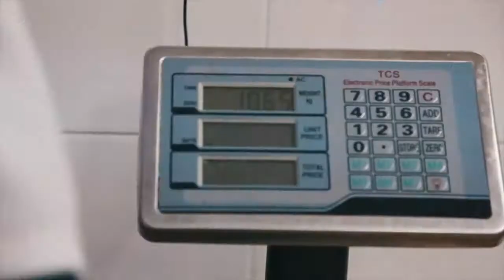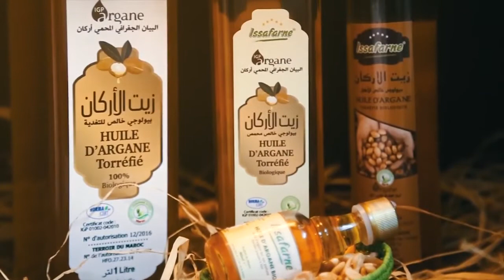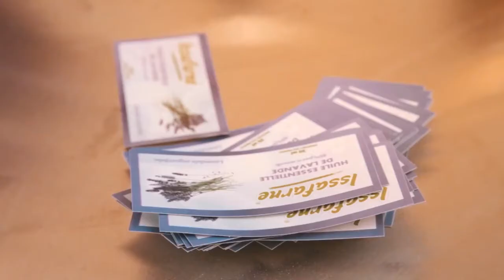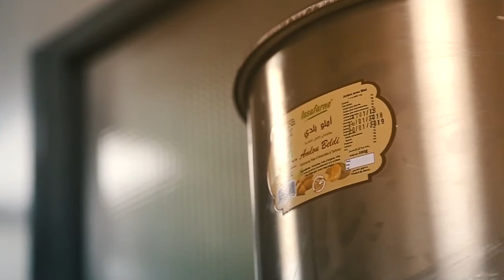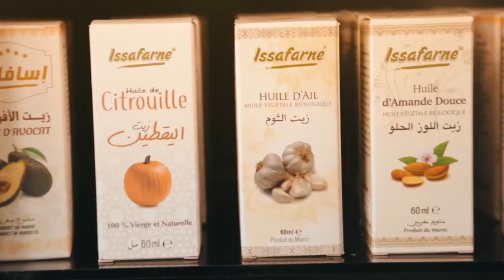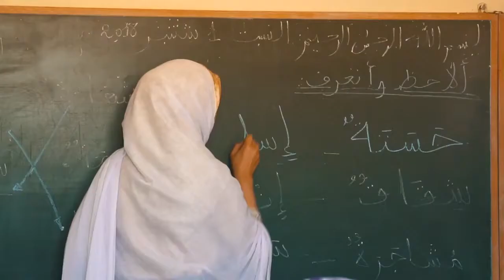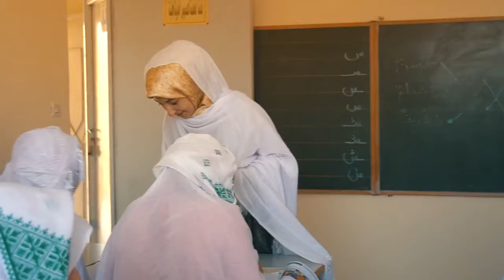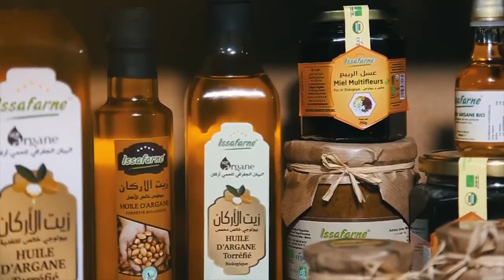Issafarne Coopérative Ajdigue NTarguinine, Argan Oil Production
Issafarne  Coopérative Ajdigue NTarguinine is  based in the commune rurale of TARGUA NTOUCHKA, Morocco.
The cooperative started working with 7 women back in 2007, working on the production of argan oil. Today, the cooperative has managed to reach more than 47 women and develop a wide of organic products, to export.
On this IWD2022, we celebrate these women who are BreakingTheBias